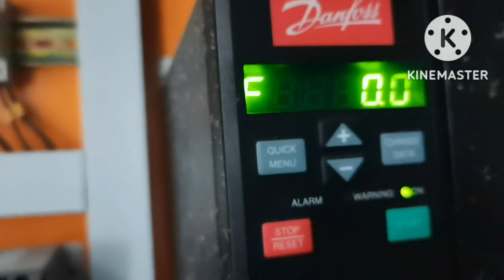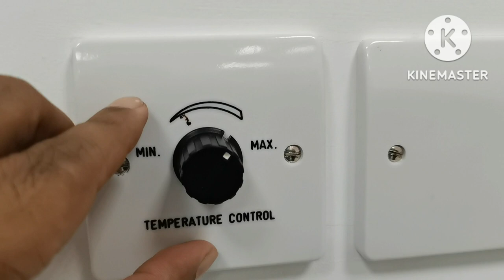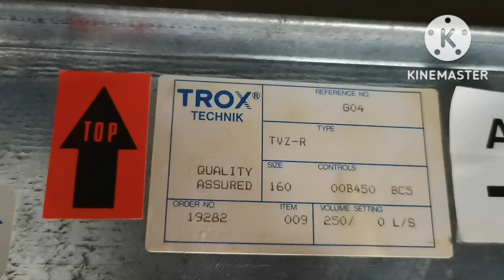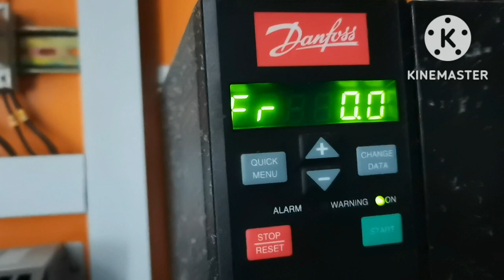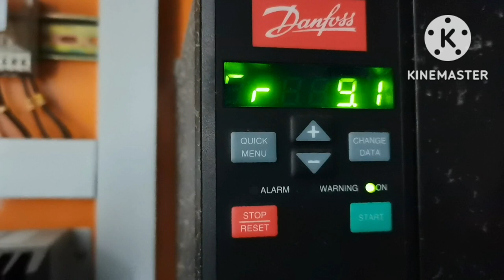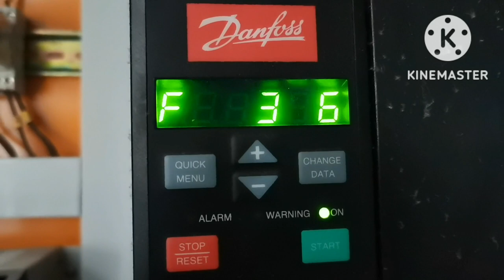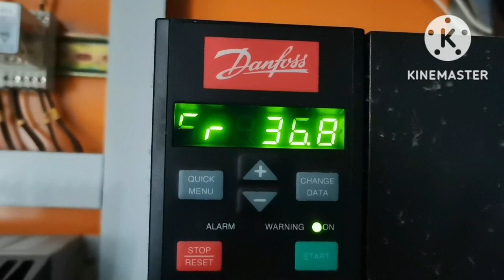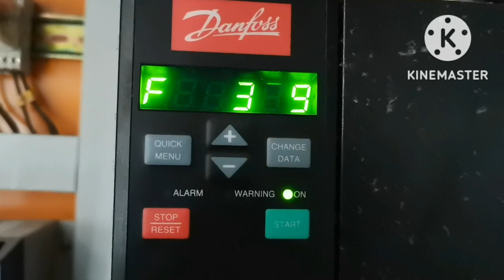How It's work VAV VFD VCD Explain In Hindi